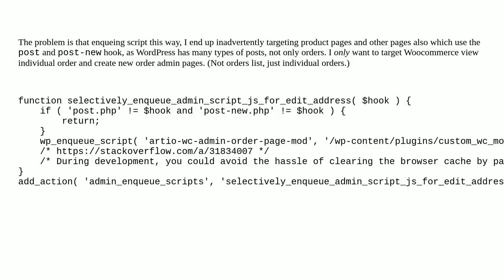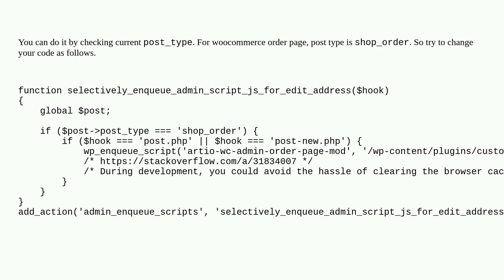Wordpress: How can I specifically enqueue scripts for edit orders pages only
How can I specifically enqueue scripts for edit orders pages only

A special thanks goes out to the awesome community

  wp-enqueue-script